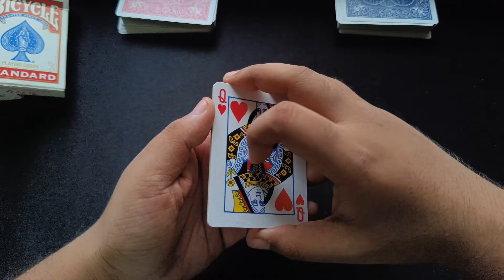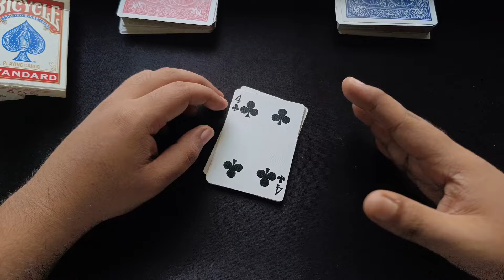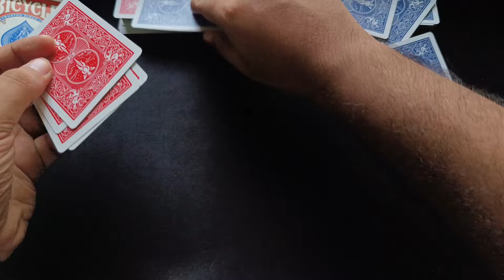LEARN THE BRAINWAVE CARD TRICK THAT CAN FOOL ANYONE!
If you have any suggestions Or ideas leave it down in the comment section below.

Boomerang Card Trick
Shreyas Iyer Card Trick